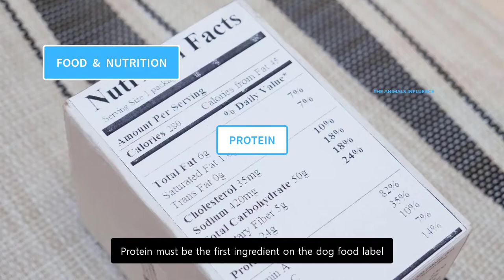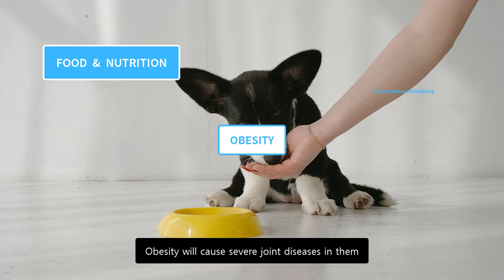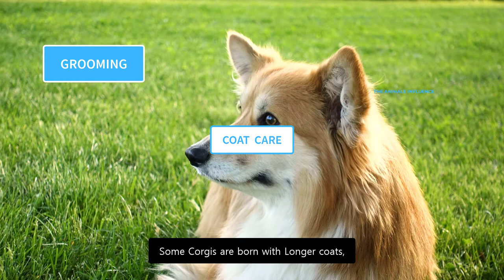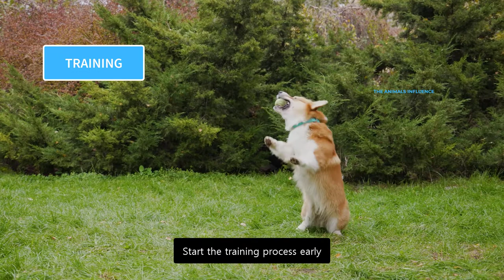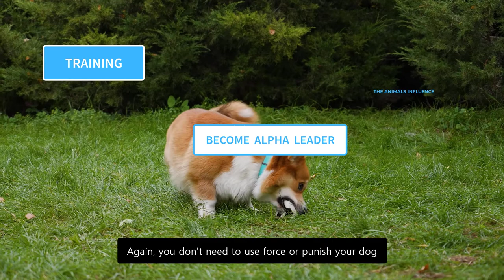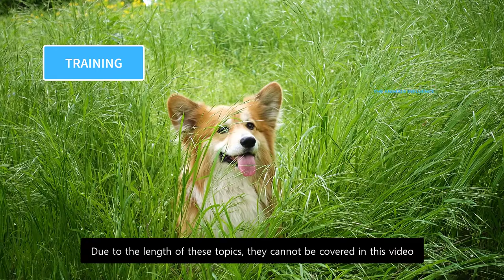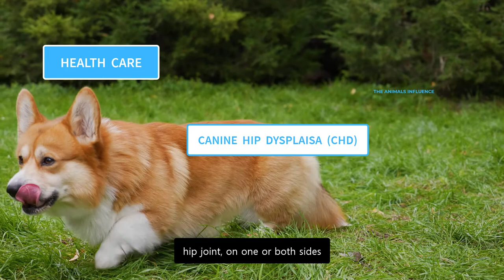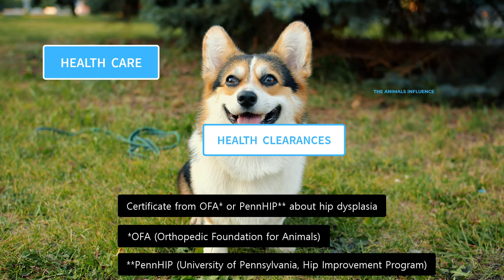Pembroke Corgi 101 - Feeding, Grooming, Training & Health care of a Welsh Corgi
Pembroke Welsh corgis are intelligent, loyal and athletic dogs. They are also known as Pembrokes, Pems or PWCs. Pembroke corgi is a cattle herding dog breed originated in Pembrokeshire, wales. They were originally bred to herd cattles. They are the smallest member of the herding dogs group.

Pembroke welsh corgis are often confused with their cousin Cardigan welsh corgis. However, both are considered as different breeds. Cardigan is the oldest while Pembroke is the most popular of the two corgi breeds.

Chapters:
00:00 intro
00:32 History
01:02 Food & Nutrition
02:56 Exercise
03:37 Grooming
04:46 Training
06:47 Health care